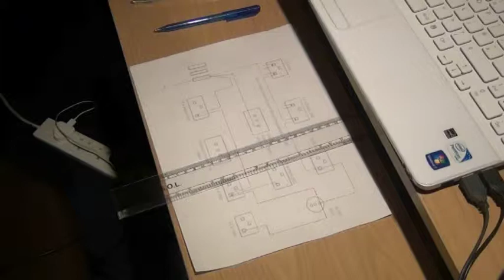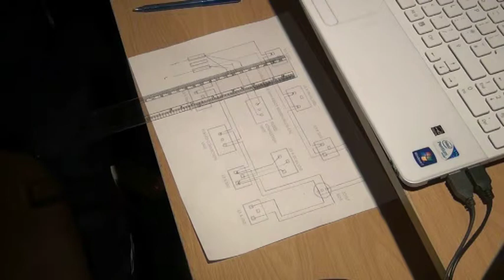Sony Camcorder HDR-CX130 TEST